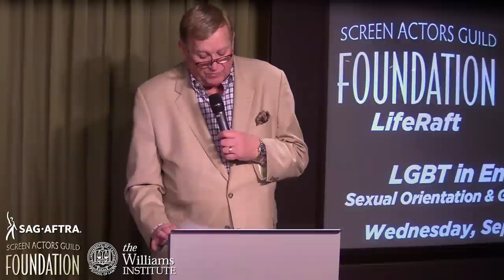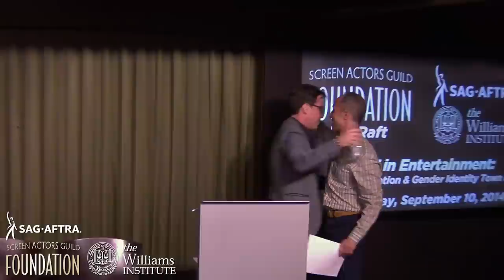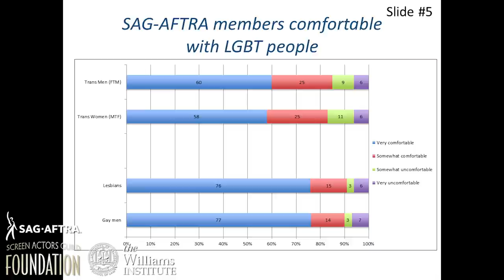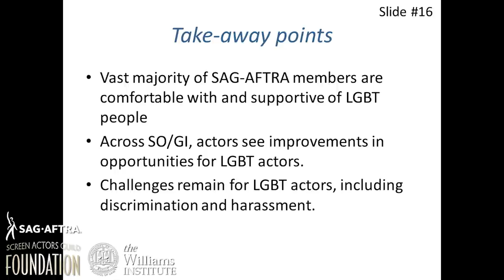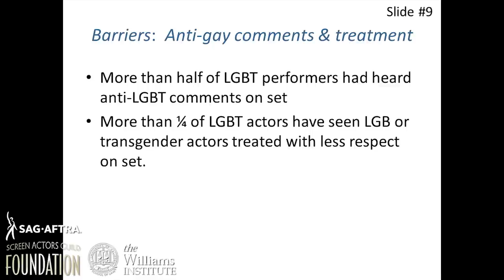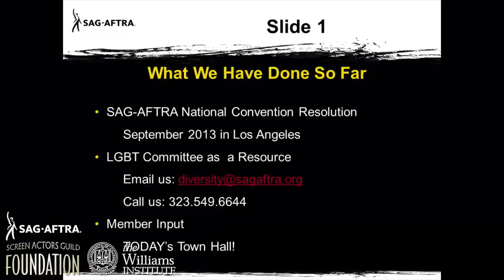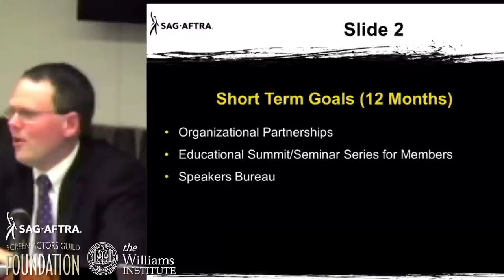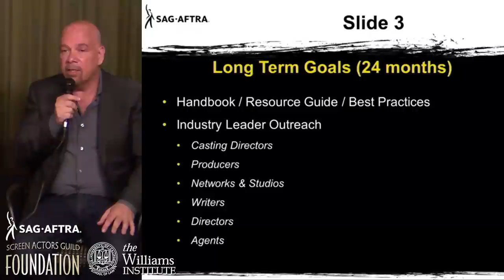The Business: LGBT in Entertainment: Sexual Orientation & Gender Identity Town Hall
Don't miss this members town hall discussion of the results of the first-ever study of sexual orientation and gender identity in the entertainment industry, gleaned from nearly 6,000 SAG-AFTRA respondents.

Join featured speakers, Emmy-winner, Dan Bucatinsky (Web Therapy, Scandal), representatives from the SAG-AFTRA LGBT Committee and scholars from one of the nation's premiere LGBT think-tanks, UCLA's Williams Institute, as we discuss the experiences of the LGBT member in entertainment and what attitudes persist in the industry that encourage members to stay in the closet.

Event includes Dan Bucatinsky, M. V. Lee Badgett, Jody L. Herman, Gary Riotto, Traci Godfrey, Jason Stuart, Dana Kristen Vahle, Adam Moore and Duncan Crabtree-Ireland.